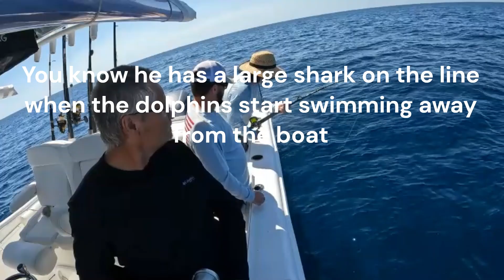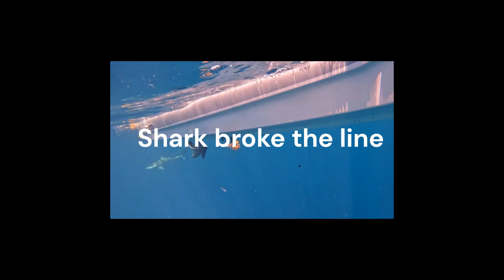Josh's catching his first Shark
Red Snapper fishing and Josh hooks on to his first shark. 36 miles out in the Gulf of Mexico. We are in 138 feet deep. Fishing on some hard bottom reef.